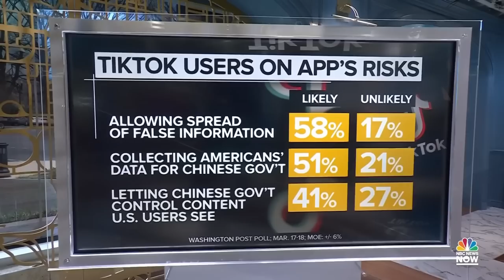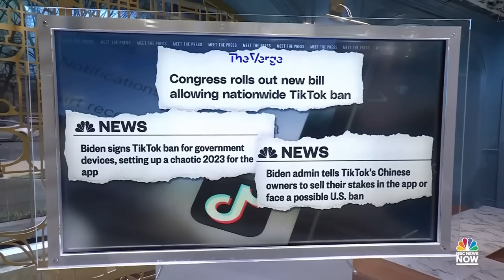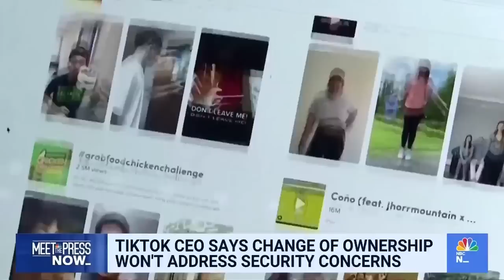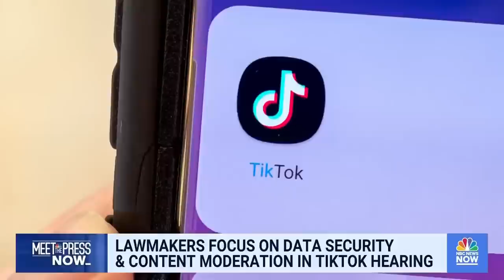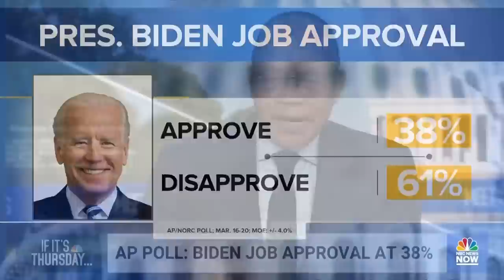Meet the Press NOW — March 23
Lawmakers appeared unconvinced by TikTok CEO Shou Zi Chew’s arguments before Congress, where he laid out the company’s plans to protect U.S. user data. Rep. Jay Obernolte (R-Calif.) explains why banning TikTok should only be a last resort. Rep. Jamaal Bowman (D-N.Y.) says shutting down TikTok could harm Democrats politically in 2024.